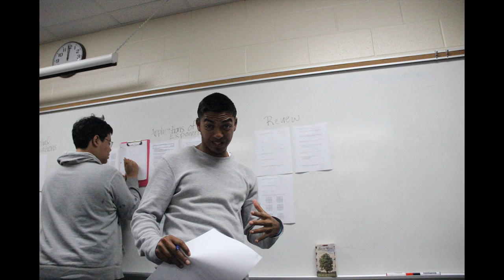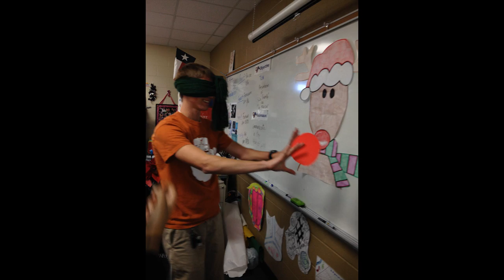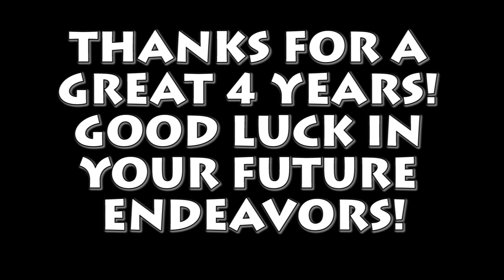Cypress Ranch High School 2014 Senior Video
This is Cypress Ranch's 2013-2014 Senior Video. All pictures taken by the Cypress Ranch Journalism Department. None of the songs in this video belong to me, nor do I have any rights over them.